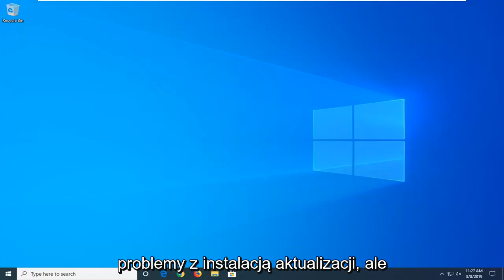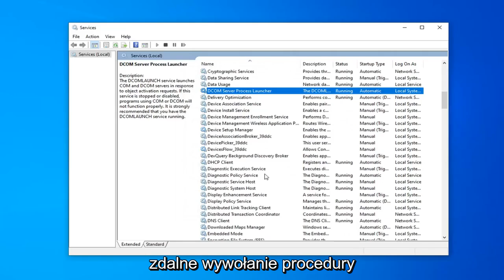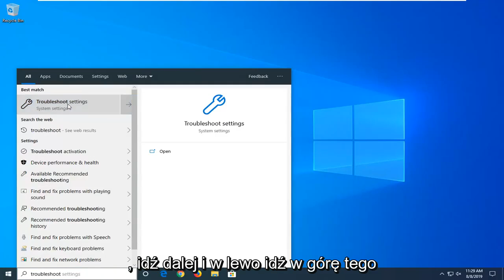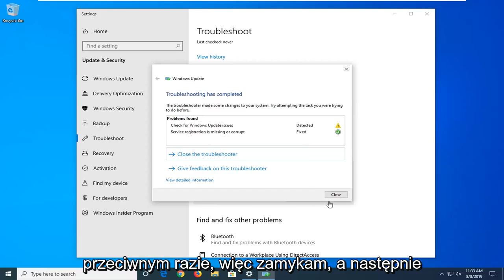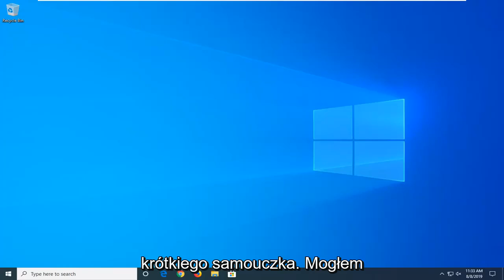Jak naprawić błąd Windows Update 0x80070424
Błąd aktualizacji systemu Windows 10 i Windows 11 0x80070424 NAPRAW [Samouczek]

Na komputerze z systemem Windows 10 podczas próby sprawdzenia dostępności nowych aktualizacji wyświetlany jest następujący komunikat o błędzie: „Wystąpiły pewne problemy z instalacją aktualizacji, ale spróbujemy ponownie później. Jeśli nadal widzisz ten komunikat i chcesz przeszukać internet lub skontaktować się z pomocą techniczną, może to pomóc: (0x80070424)”.

Ten samouczek zawiera instrukcje dotyczące rozwiązania problemu z aktualizacją systemu Windows 10 0x80070424: „Wystąpiły pewne problemy podczas instalowania aktualizacji, ale spróbujemy ponownie później. Jeśli nadal widzisz ten komunikat i chcesz przeszukać internet lub skontaktować się z pomocą techniczną, może to pomóc: (0x80070424)”.

Ten samouczek dotyczy komputerów, laptopów, komputerów stacjonarnych i tabletów z systemami operacyjnymi Windows 10 i Windows 11 (Home, Professional, Enterprise, Education) wszystkich obsługiwanych producentów sprzętu, takich jak Dell, HP, Acer, Asus, Toshiba, Lenovo, i Samsunga.